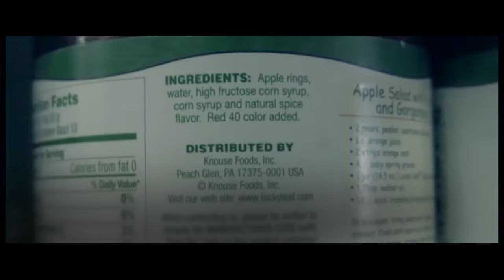TV 30 - Gros Islet Reunion 2024